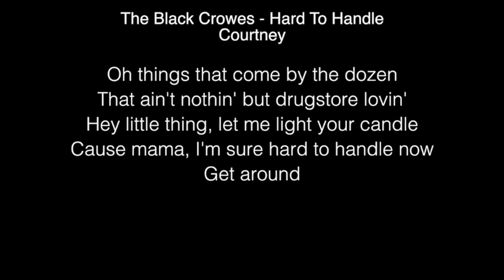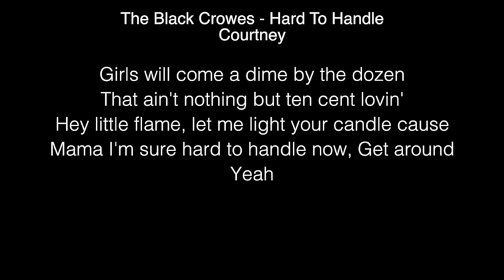Courtney - Hard To Handle Lyrics (The Black Crowes) Hadwin 's GOLDEN BUZZER AGT 2018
Courtney Hadwin 13 years old GOLDEN BUZZER WINNER SHY SURPRISE America's Got Talent 2018 Audition